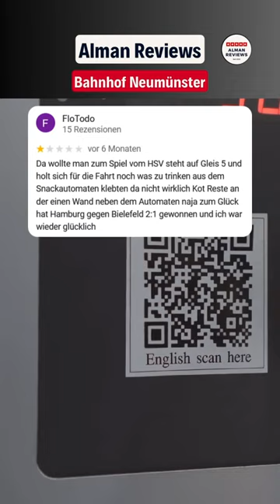Bahnhof Neumünster! Lustige Google Bewertungen!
Danke Philaplap für den Zuschauerwunsch! Freude kommt übrigens auch in Neumünster auf, denn wir besuchen den Bahnhof und sehen uns mal an, was die Leute so dazu sagen. Viele lustige Google Bewertungen mit dabei! Wünsche viel Spaß!